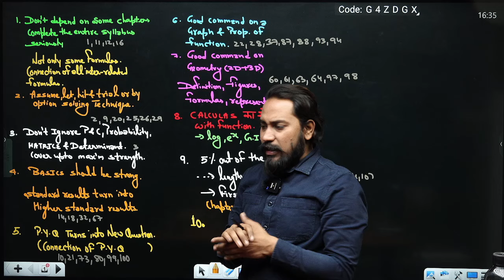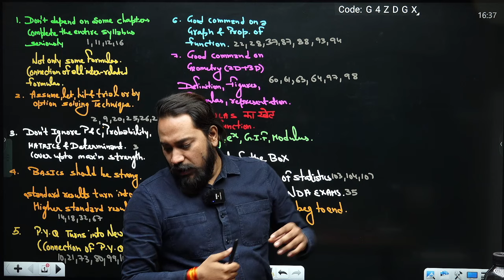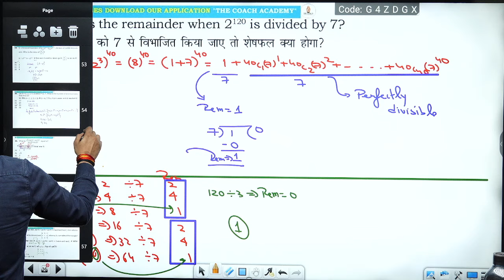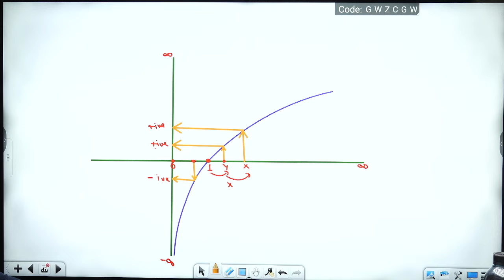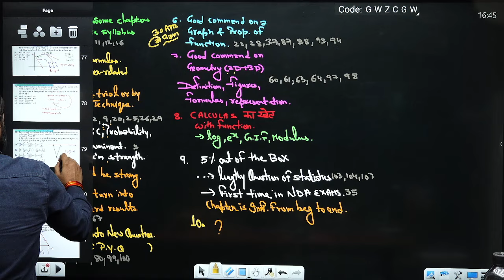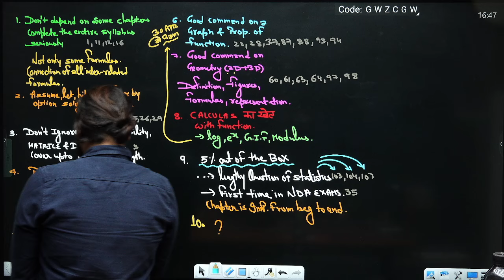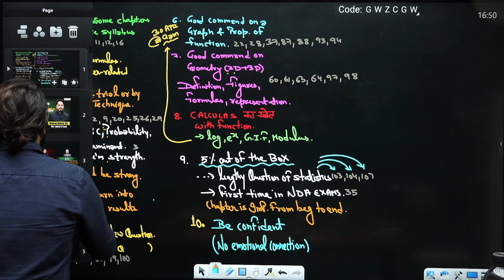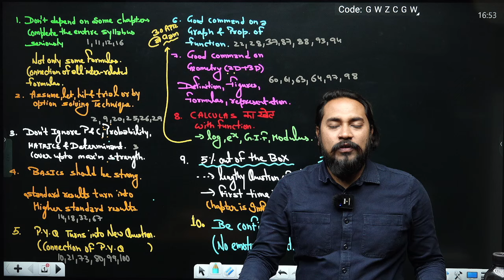NDA-2-2024 MATHS STRATEGY...PERFECT PLANNING TO BEAT NDA LEVEL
JOIN NOW FOR NDA-2-2024 preparation
Jai Hind Aspirants!
Welcome to The Coach Defence Academy. I Mr. Neeraj Singh Baisla, Founder & Director of The Coach Defence Academy.

This channel is dedicated to those candidates who are seeking to serve the nation by getting entry to the prestigious National Defence Academy (NDA), Combined Defence Services (CDS), Indian Air Force (IAF), Indian Navy, Indian Coast Guard, Air Force Common Admission Test (AFCAT) & Central Armed Police Forces (CAPF).

We specialize in training for NDA & NA, CDS (IMA, INA, IFA & OTA), AirForce (X & Y Group), Navy (AA/SSR), Indian Coast Guard, AFCAT & CAPF.

We impart training for the complete tests including the SSB Interview and GD phase. The Academy has a highly dedicated and experienced team of experts under the guidance of our honorable Director Mr. Neeraj Singh Baisla who has an unbeatable track record for success.

We focus on the following exams:
1. NDA
2. CDS
3. Air Force
4. Navy
5. Indian Coast Guard
6. AFCAT
7. CAPF

Join Our Offline Classes:
🏫 Address: Batra Complex, Gate No 1 (Near Batra Bus Stand), Dr. Mukherjee Nagar Delhi, Delhi-110009

👉 Have Any Queries? Ask Us.